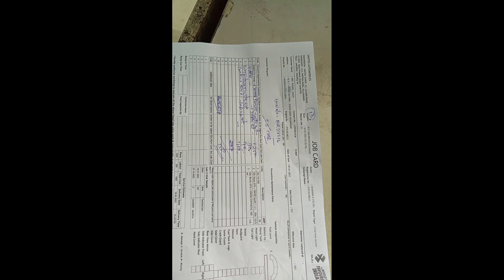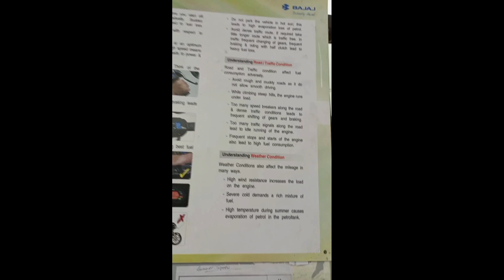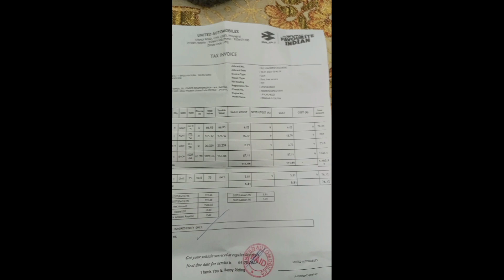first service dominar 250/ itna paisa lag gya